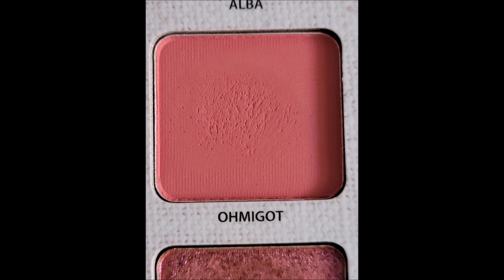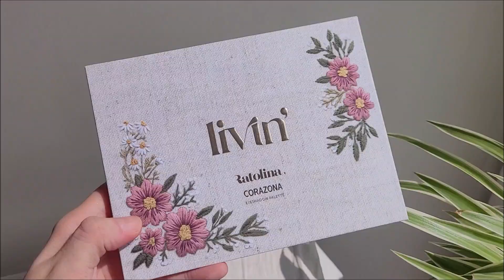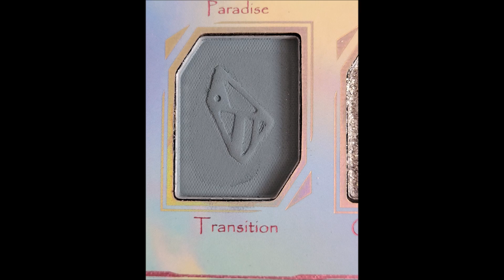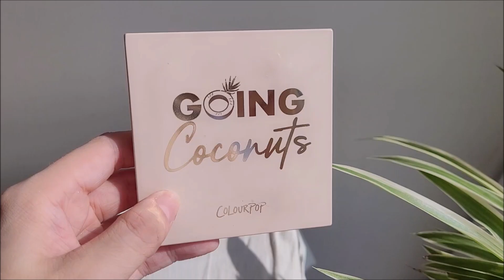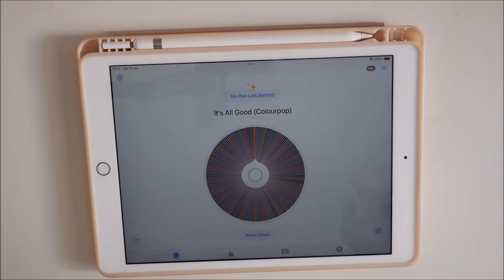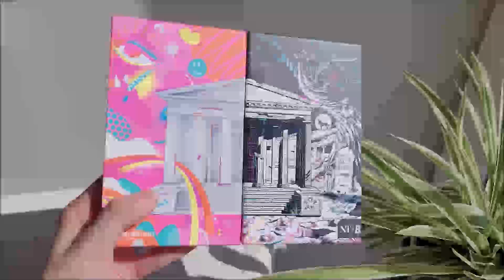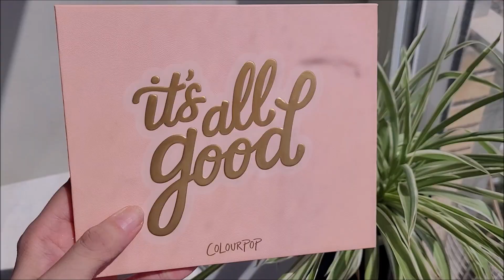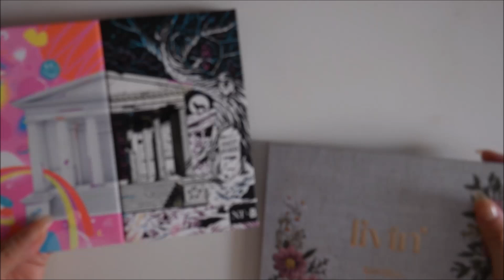2024 NO PAN LEFT BEHIND AUGUST UPDATE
Hello! Welcome to a new video! This is my first time doing this project, I have a lot of palettes and want to get more use out of them, that's why I think this project is gonna be good for me. I'm gonna start with just three palettes, but maybe I add one or two more in the future if I feel like it's doable, hope you like it.

shiro2213_